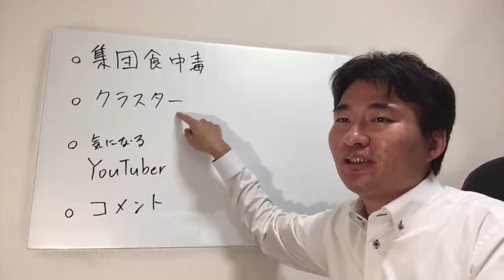クラスター起きたのにスポーツ大会やる理由を視聴者に聞いてみたら・・・富山県東部で開催された中学校スポーツ大会でクラスター発生したけど次の大会もやるらしい